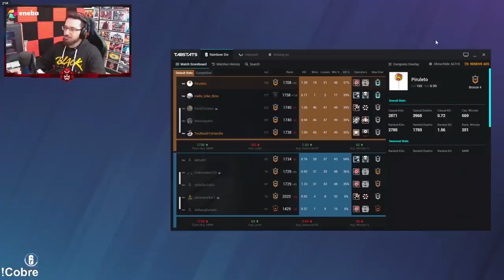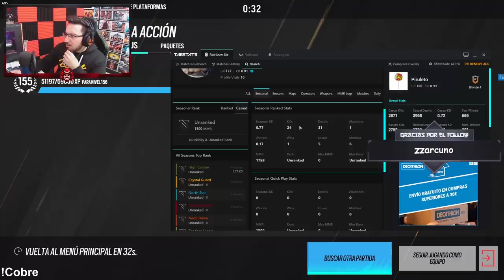🟩 Jugamos 4 vs 5 pero tengo que ayudarles... #5 [ La VIDA del COBRE T7 ] Caramelo Rainbow Six Siege